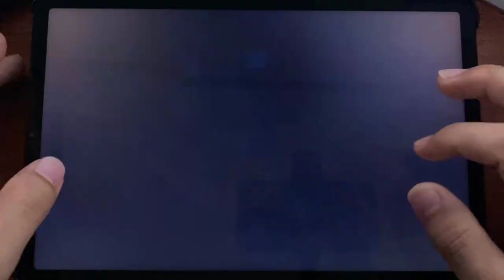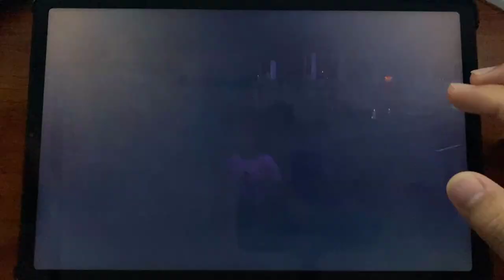Dark Riddle ( CAPTANIN HOOK + BLACKBEARD + BLOOMING MASQUERADE ) Dark Riddle V23.1.0